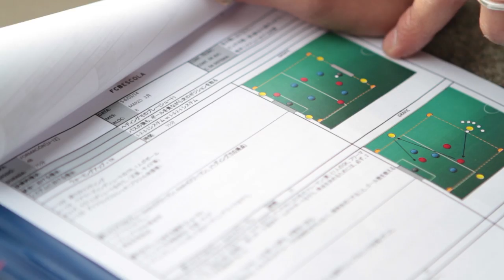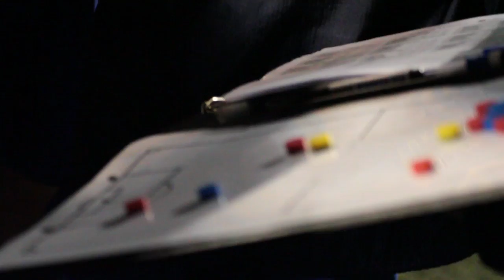FCBEscola Fukuoka 2014 FCバルセロナスクール福岡校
FCバルセロナスクール福岡校は、サッカーを通じて少年少女に総合的なスポーツ教育および人間教育を提供するFCバルセロナ独自の哲学に基づいたサッカースクールです。
◎2014年度 新規スクール生募集中